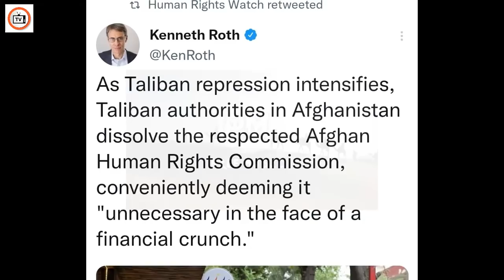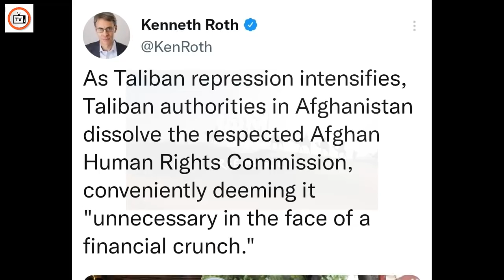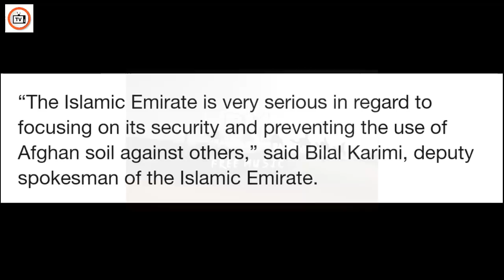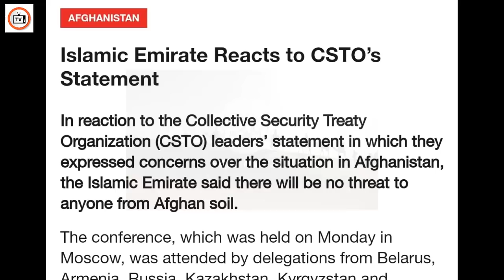The Taliban also successfully completed a visit to the United Arab Emirates